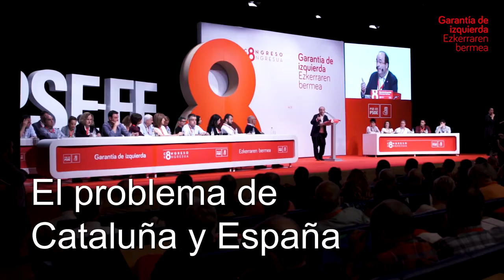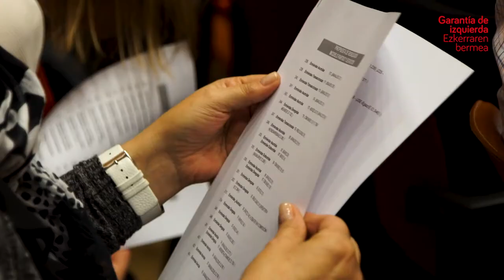Video-resumen del primer día del 8º Congreso del PSE-EE